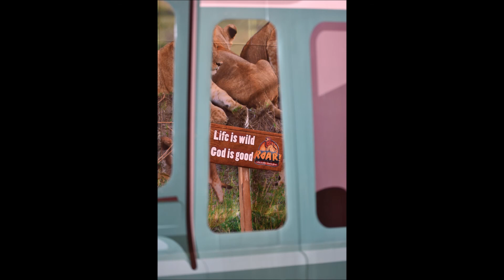Good Shepherd UMC VBS - August 2019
A photo summary of VBS at Good Shepherd UMC